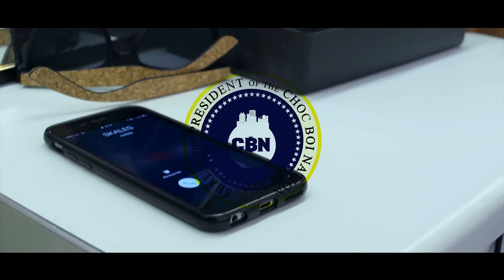DJ LAMBO - BEBE ft. SKALES & VICTORIA KIMANI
DJ Lambo is out with the official video for her single; ‘BEBE’ which features Skales and Victoria Kimani.